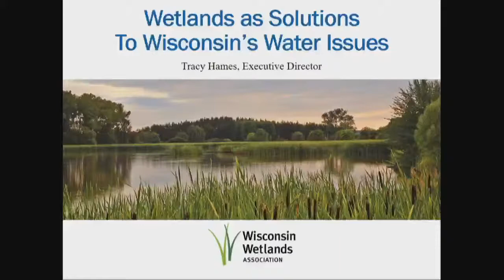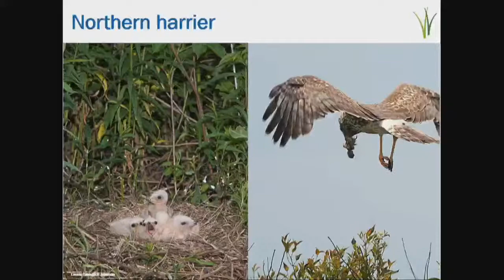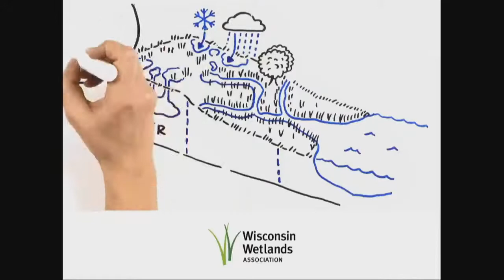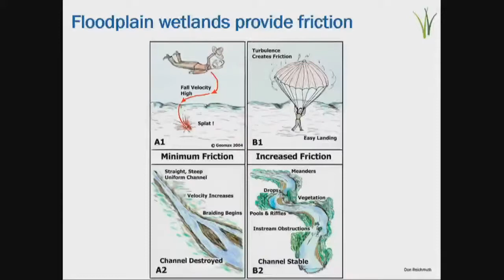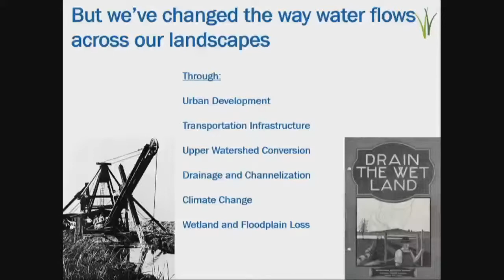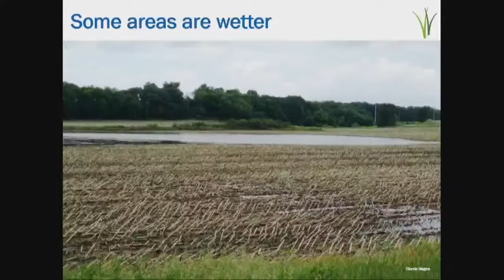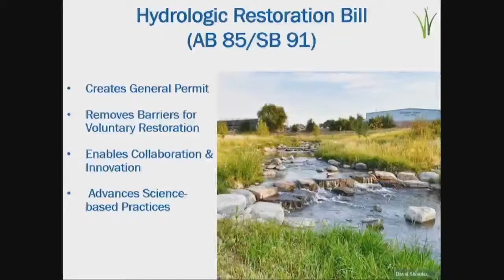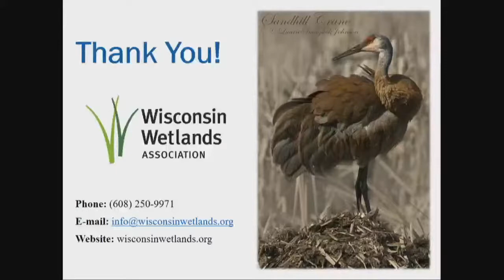Winchester Academy: Wetlands as Solutions to our Water Issues in Wisconsin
Tracy Hames was raised in Arden Hills, Minnesota.  He developed a love and appreciation for nature and the environment at a young age through many years hunting, fishing, and camping.  Tracy obtained a BA in Biology and Environmental Studies from Macalester College in 1984, and an MS in Natural Resources from the UWSP in 1990 and then moved west to work. Since 2012, Tracy has been the Executive Director with Wisconsin Wetlands Association.
Learn about what wetlands are, why they’re important, their current state, and what you can do to care for these natural treasures.  Historically viewed as wastelands, wetland loss was rampant in Wisconsin for many decades.  The legacy of wetland loss has contributed to many of our current natural resource and societal problems such as increased flooding, decreased water quality, and loss of fish and wildlife habitat.  Hames will present wetlands from a new perspective, showing how we can use them as solutions to the water-related issues we face, especially flooding.